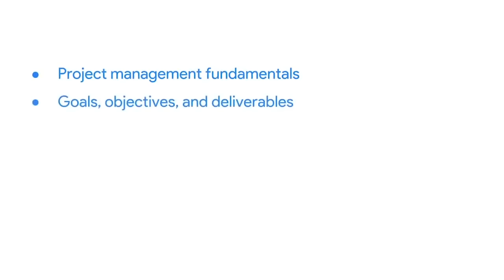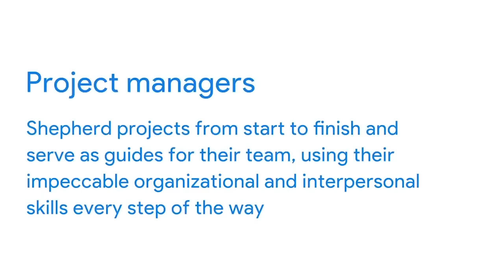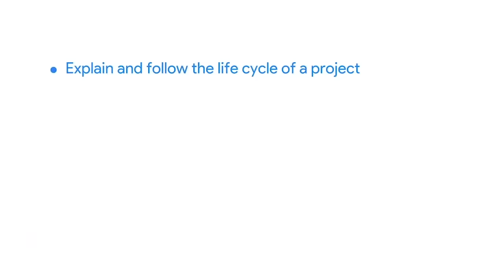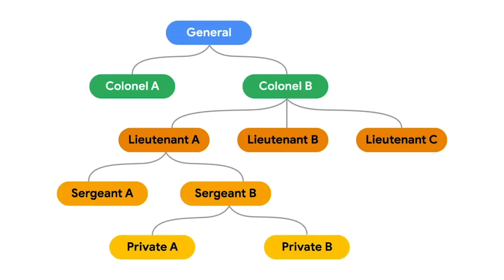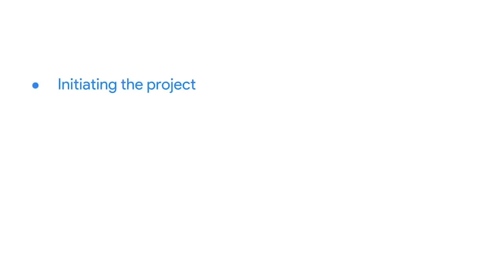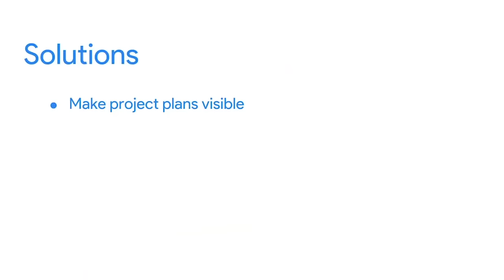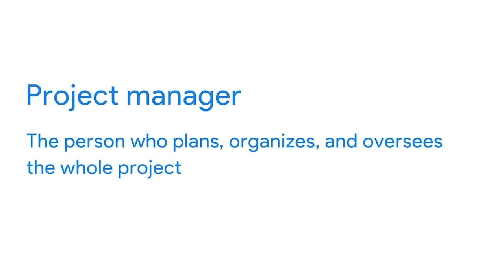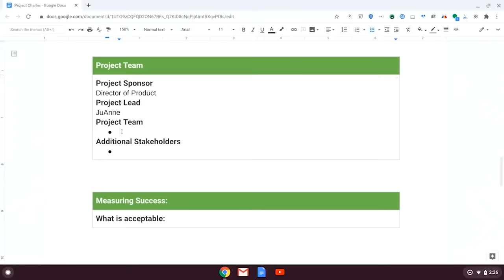Project Management Full Course By Google [Part 1]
This Specialization contain Six courses this video cover first 3 courses, for last three courses

ABOUT THIS COURSE:
Prepare for a new career in the high-growth field of project management, no experience or degree required. Get professional training designed by Google and get on the fastrack to a competitively paid job. There are 475,100 U.S. job openings in project management with a $59,000 average entry-level salary.

Project managers are natural problem-solvers. They set the plan and guide teammates, and manage changes, risks, and stakeholders.

🔥 Time Stamps
00:00 Introduction
01:33 Project Management Full Course by Google
02:37 Project management full course